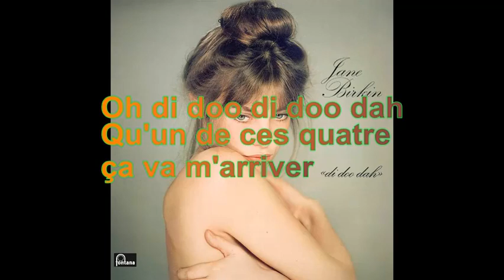Jane Birkin - Di Doo Dah [Paroles Audio HQ]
100 pour cent France participe au Programme Partenaires d’Amazon EU, un programme d’affiliation publicitaire conçu pour permettre à des sites de percevoir une rémunération grâce à la création de liens vers Amazon.fr

Paroles
Di doo di doo dah
Oh di doo di doo dah
Mélancolique et désabusée
J'ai je ne sais quoi d'un garçon manqué
Oh di doo di doo di doo dah
Je n'ai jamais joué à la poupée
Je griffe ceux qui essaient de m'embrasser
Les autres filles se posent pas de questions
Elles courent les rues et les dancings et les garçons
Pas si cons
Difficile de m'imaginer
En chantant
Qu'un de ces quatre ça va m'arriver
Mélancolique et désabusée
J'ai je n'sais quoi d'un garçon manqué
Je suis l'portrait d'mon père tout craché
Il chantait
Quand il m'accompagnait au lycée
Les autres filles ont de beaux nichons
Et moi, moi je reste aussi aussi plate qu'un garçon
Que c'est con
Difficile de m'imaginer
En chantant